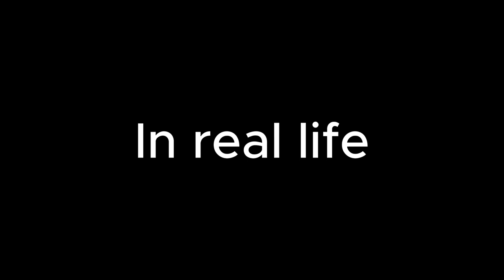meme | Real Life Zhongli So Cooooool 😱😱😱